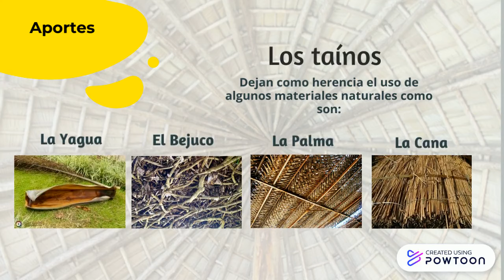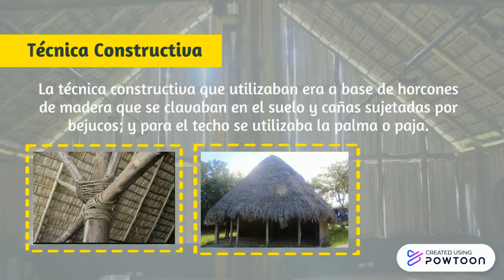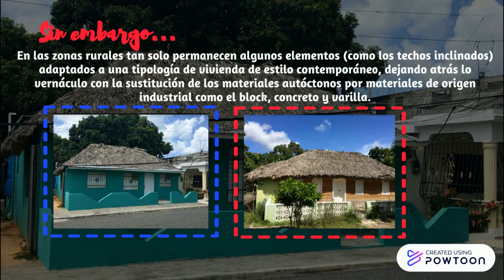Arquitectura Vernácula Dominicana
Grupo 1:

Rosa Beras
Lisbeth Ogando
Manuel Cepeda
Luis Blanc

Powtoon

Fotos:
César Félix Payamps Fernández